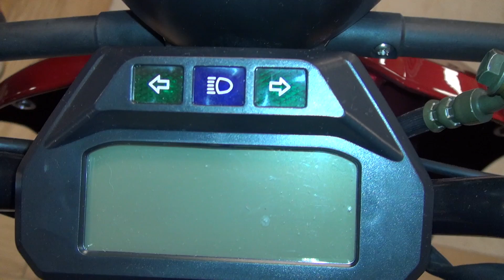Venturo 48V Red (2019) Exterior and Interior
2019 Venturo 48V electric scooter motorcycle seen from outside and inside. The vehicle has electric motor, 2000 W, brushless with minimal maintenance. Weight 130 kg. Battery is gel 48V 20 Ah. Top speed 50 km/h. Trip 60-70 km. Front disc brake. Rear drum brake. LED display with speedometer. Consumption around 0.52 €/km. Color is Red.

The bike was shown at Moto Expo 2019, Sofia, 10-14 April, 2019.